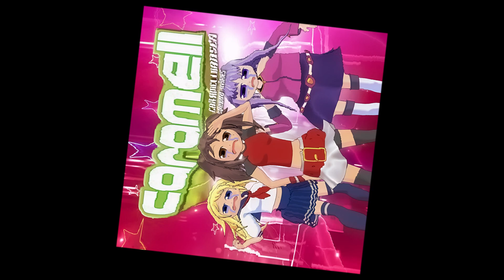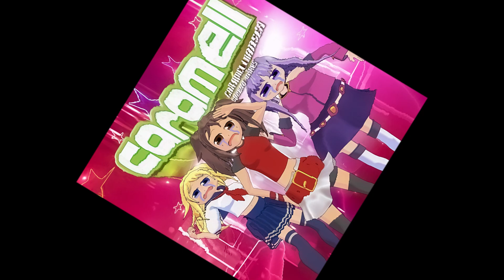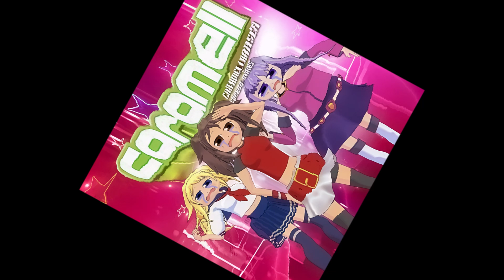Caramelldansen In Minor Key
caramelldansen but its sad